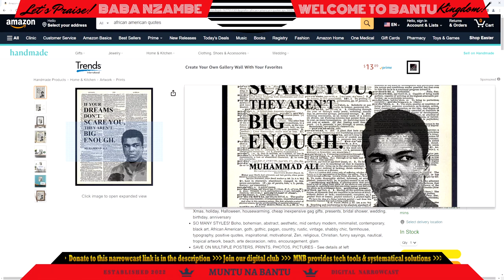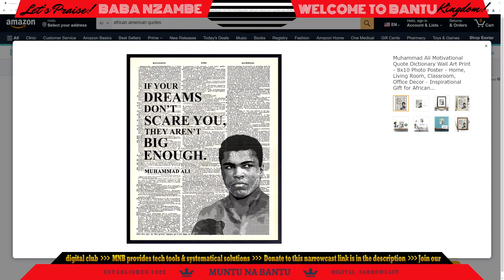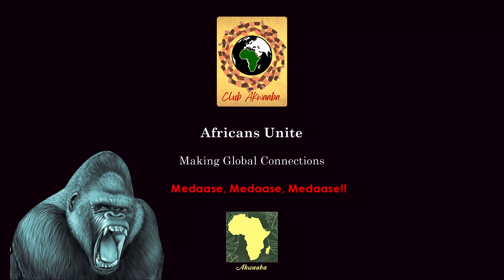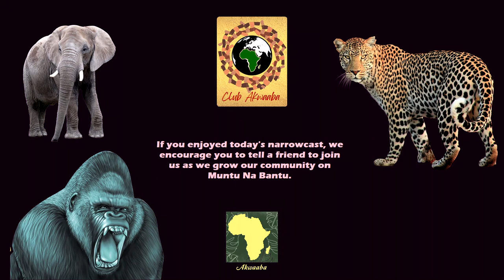Renewing Mindset: Beating Depression! (Episode 007) ::: Club Akwaaba ::: Muntu Na Bantu (African)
Renewing Mindset: Beating Depression! (Episode 007) ::: Club Akwaaba ::: Muntu Na Bantu Narrowcast (MuntuNaBantu ClubAkwaaba)

Host ►► Silverback KONGO

Host ►► Jade Phoenix Rising

Go grab your hardcopy of the QUOTE or MOTIVATIONAL,